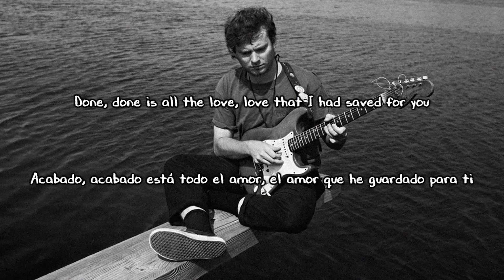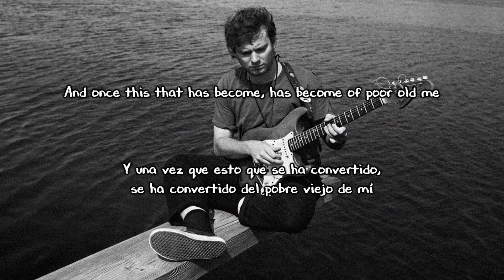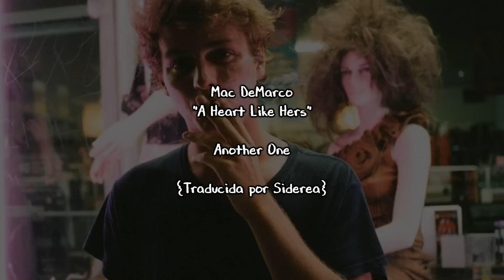Mac DeMarco - A Heart Like Hers ( Subtitulada al español / Lyrics )